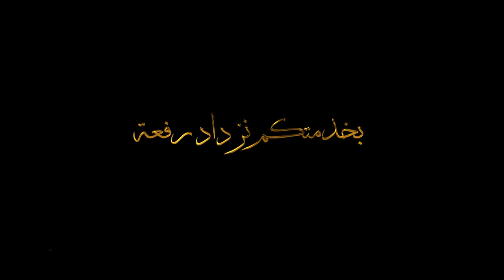بخدمتكم نزداد رفعة